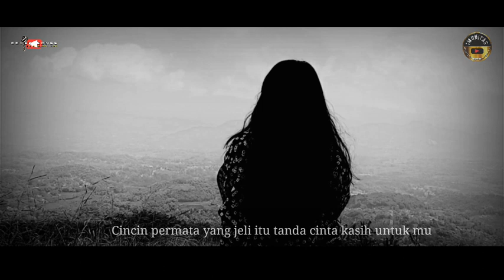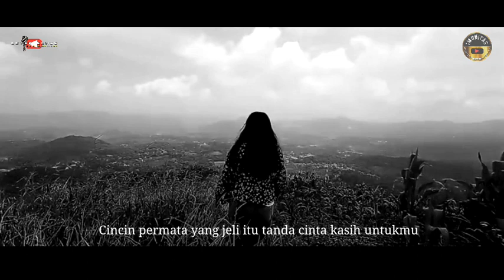Koes plus diana ( cover ) @ wong saefulloh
Diana kekasihku adalah lagu hits jaman dulu yang di populerkan koes plus
Lagu ini menceritakan seorang pemuda yang mencintai seorang gadis desa yang bernama Diana anak pak petani
Percintaanya tidak di ketahui oleh ayahnya(pak petani)
Sehingga dimarahi dan dibenci pemuda itu

Dan kini saya coba cover lagu diana ini
Untuk mengingat kembali lagu2 koes plus yang sangat hits
Diana kekasihku lirik cover dan saya sertakan video clip yang mungkin bisa menghibur kalian semua
Video clipnya saya gabungkan dengan video gristia acoustic(sudah izin) dan jangan lupa dukung juga channel grustia acoustik ya
Selamat mendengarkan

Saya ucapkan terimakasih atas kunjunganya
Jangan lupa dukung terus channel wong saefulloh ini

Judul             Diana diana kekasihku
Vocal             Wong saefulloh
2 video dari       creative common

Artis       koes plus

lirik :
Di gunung tinggi 'ku temui
Gadis manis putri paman petani
Cantik, menarik, menawan hati
Diana namanya, manja sekali

Waktu aku mengikat janji
'Ku belikan cincin bermata jeli
Tapi apa yang 'ku alami?
Paman petani marah, 'ku dibenci

Diana, Diana, kekasihku
Bilang pada orang tuamu
Cincin yang bermata jeli itu
Tanda cinta, kasih untukmu